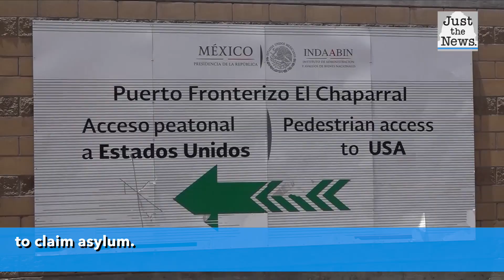Trump admin proposes major asylum changes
Trump administration proposes sweeping changes to US asylum system.